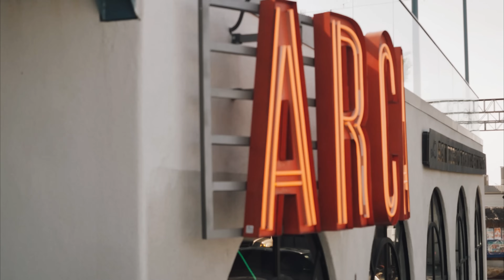2014 REEL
When I stopped uploading to YouTube, I never stopped making videos. In fact, I started pursuing something new: cinematography. This year has been great... and hope for many more great years. Here's my portfolio with all my work from 2014